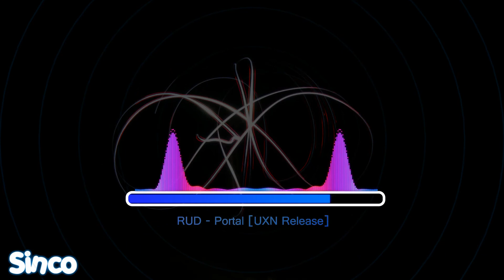RUD - Portal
No olvides, darle like, compartir este video! Y activar 🔔 ❤️

⚠️ Cuando utilizes esta pista, por favor no olvides agregar esto en la descripcion:
⚠️ When you are using this track, please dont forget to add this in your description:

Credits / Creditos (Copy & Paste):👇
Track: RUD - Portal [UXN Release]

Follow the artists:
UXN

About using the music:
And thanks to you for visiting.
Y gracias a ti por visitar.